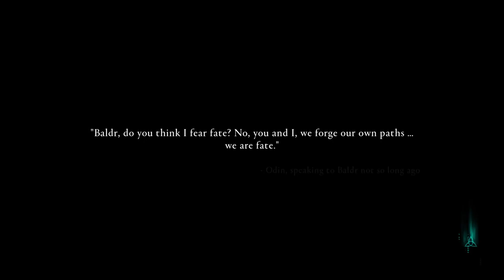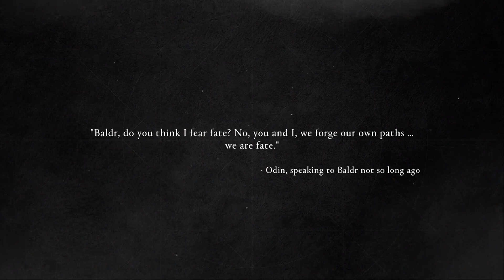Assassin's Creed Valhalla - Dawn of Ragnarok - Part 2